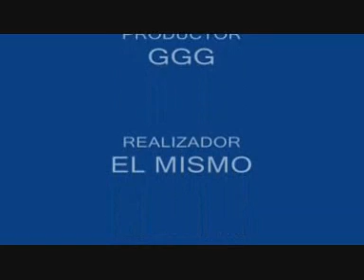Iberia DC-9 desde Ibiza a Barcelona FS2004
Iberia DC-9 desde Ibiza a Barcelona